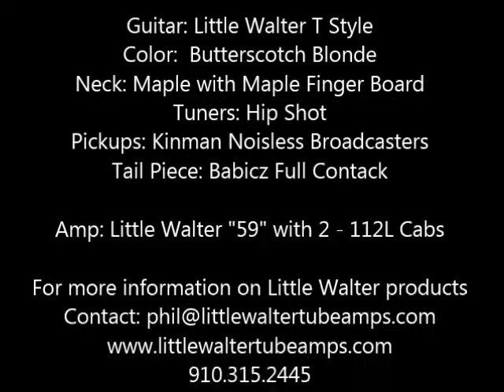Patrick Fuller plays the Little Walter T Style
Patrick Fuller stopped by the Little Walter Tube Amps & Guitar music room to try out the T Style guitar.  Patrick plays it clean and a bit dirty through the Little Walter "59".